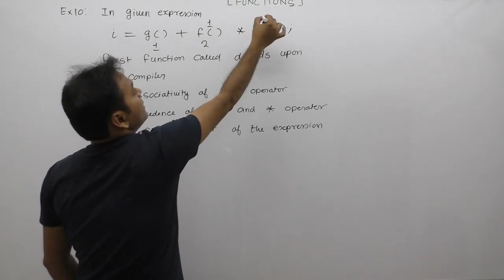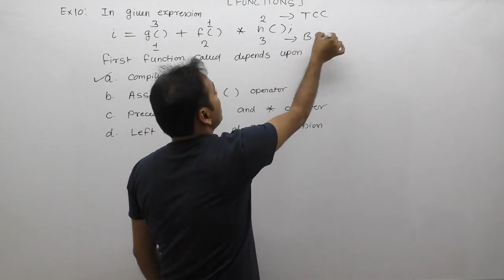Examples of functions in c| Function example in c|functions exercise|questions on functions |Part606